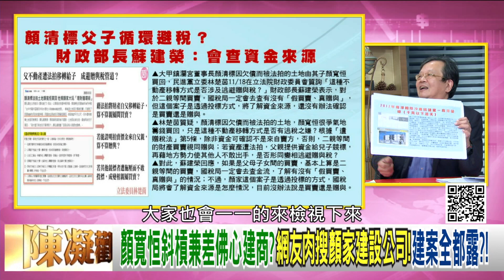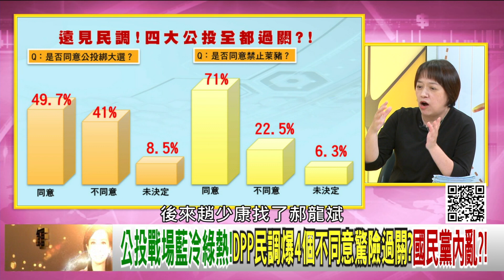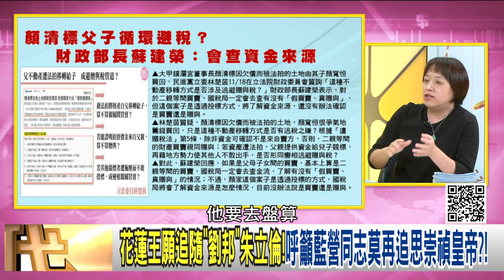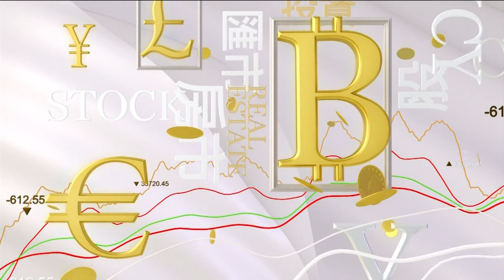精彩片段》邱明玉:凸顯空戰困境...【年代向錢看】2021.11.18